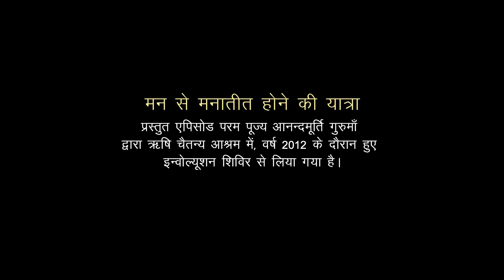Amrit Varsha Episode 455 | Daily Satsang (16 May'19) | Anandmurti Gurumaa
Beloved master Anandmurti Gurumaa exquisitely explains dynamics of mind in featured video drawn from involution workshop  on mind at Rishi Chaitanya Ashram, 2012.

Amrit Varsha: Pearls of Wisdom